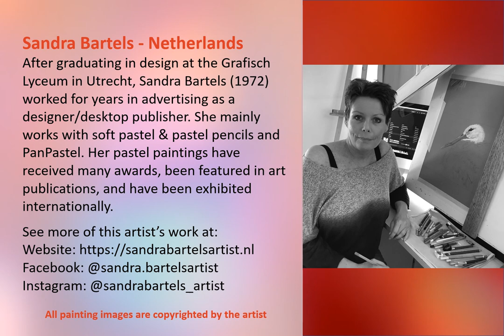Netherlands Pastel Painting Artist Sandra Bartels Fine Art Paintings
Pastel painting art video slideshow gallery of fine art soft pastel painting techniques from one of the top pastel artists in the Netherlands. Dutch Pastel Painting Artist Sandra Bartels.